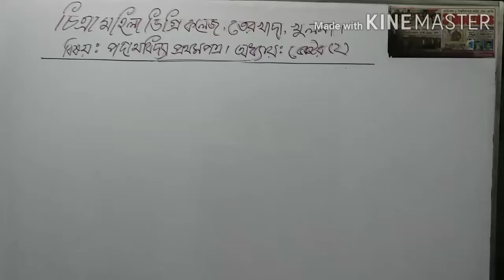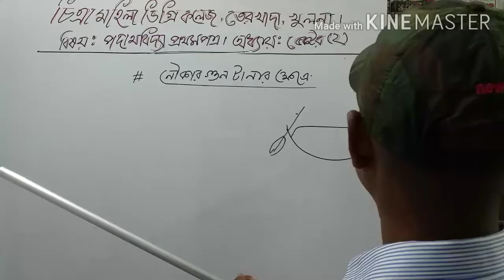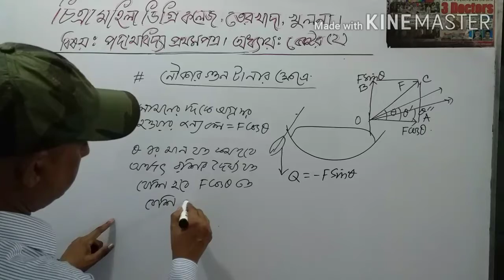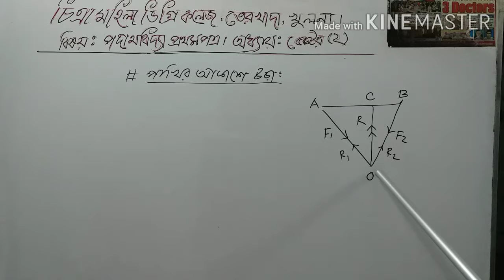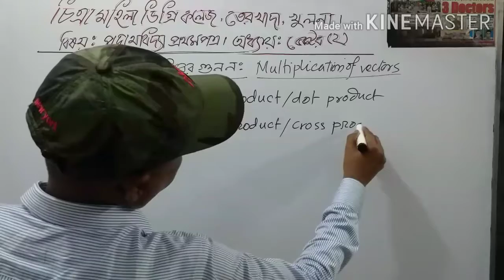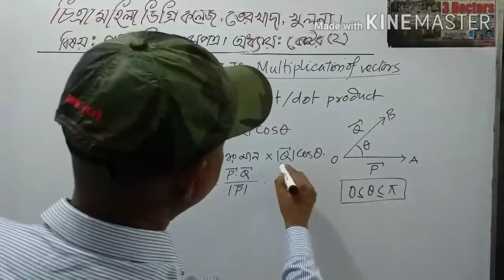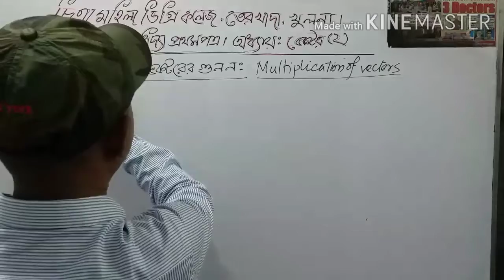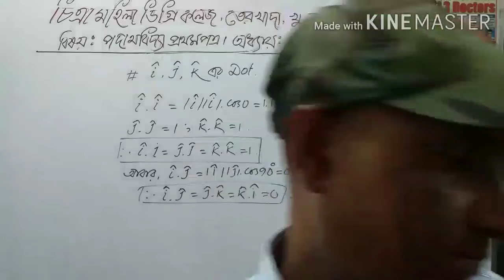পদার্থবিদ্যা প্রথম পত্র।লেকচার:03 অধ্যায়: ভেক্টর ।